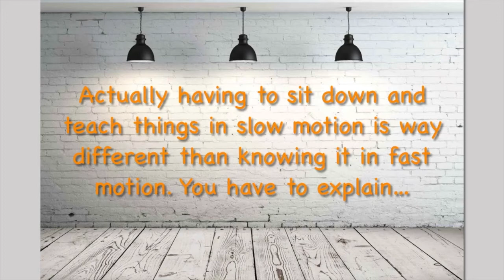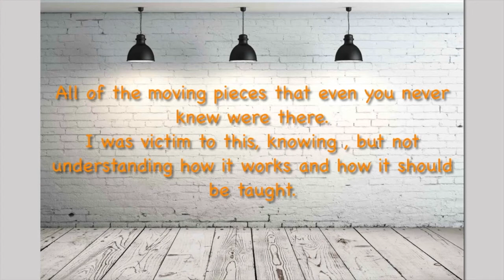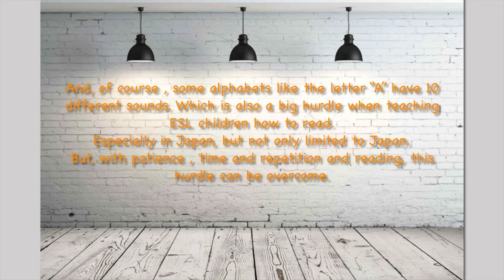Alphabet Sounds | アルファベットの音を学ぶ PT.1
Let's take a deep dive into the world of the stretchy and bouncy alphabet sounds.